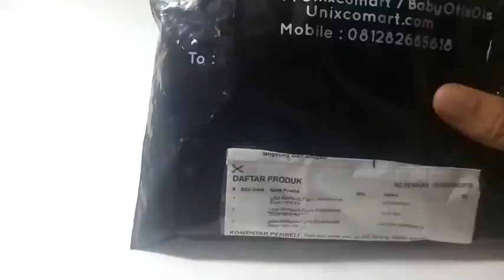Build #2 Avengers: IronMan , Captain America , Thor ( Stopmotion )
jadi di video ini saya ngerangkai minifigure 3 anggota The Avenger yang paling ganteng dan keren..
-Milyuner sombong dan playboy, Iron Man A.K.A Tony Stark A.K.A Robert Downey Junior
-pemimpin sekaligus perancang strategi Avenger Captain America A.K.A Steven Rogers A.K.A Chris Evans
-Raja Argard sang Dewa Petir Thor Odinson A.K.A Chris Hemsworth
seharusnya sesuai konten saya stopmotion semua tapi berhubung Thor dan Captain America partnya terlalu sedikit jadi cuma 1 yang dibuat stopmotion..
kritik dan saran silahkan di komen.. Thanks..